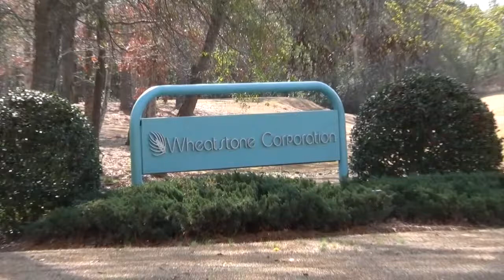Wheatstone Means Quality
Jeff Keith, Mike Erickson, and Steve Dove talk about Wheatstone's reputation for quality, in all its forms.